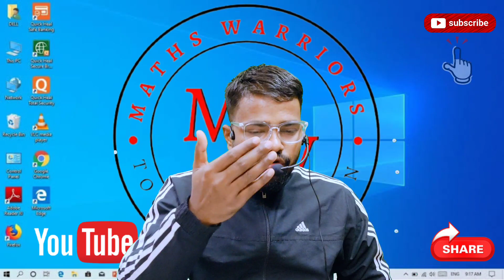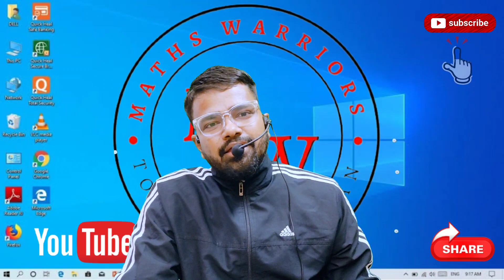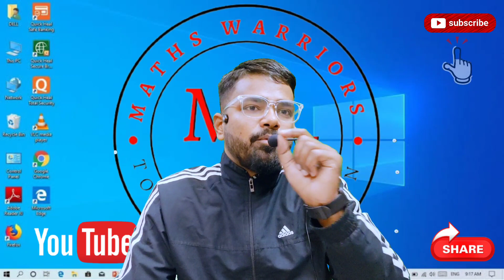KVS VACANCY 2022 Subjects गलत भरे है Passing year भी Form Reject जूनियर ऐडेड शिक्षक भर्ती Update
up 51000 teacher vacancy 2021